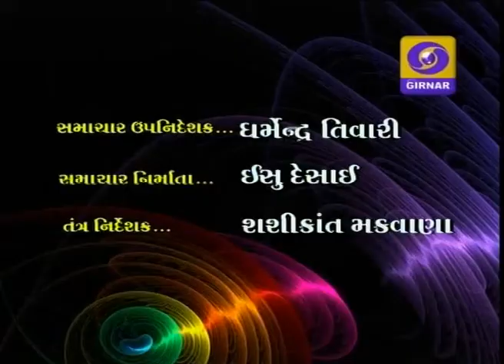LATEST GUJARATI NEWS ON DD GIRNAR 8 45 AM 20-10-2014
The success of the BJP in Haryana, Maharashtra
BJP's historic win
BJP parliamentary board meeting
Uddhav Thackeray's statement
Vijay Rupani won in Rajkot
Kamalam office celebrations
Delhi BJP demands re-election
Johar Cup champion India
AIIMS convocation